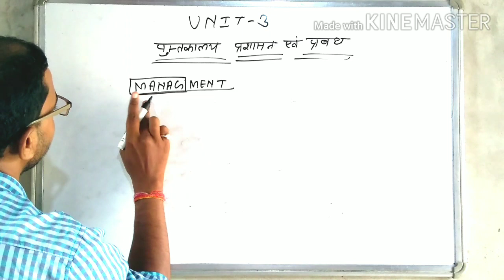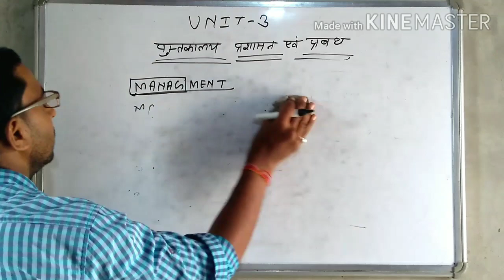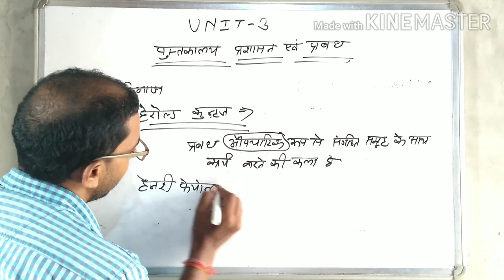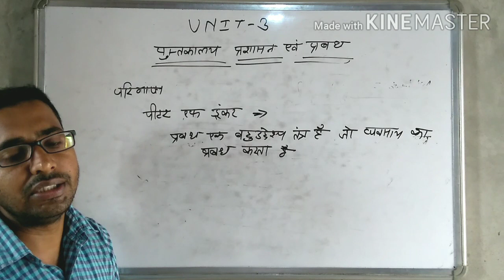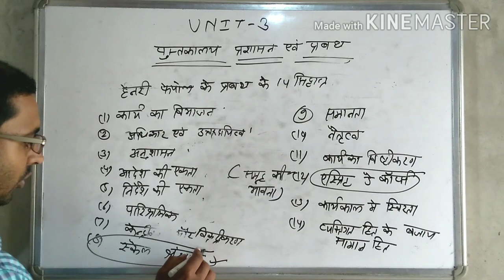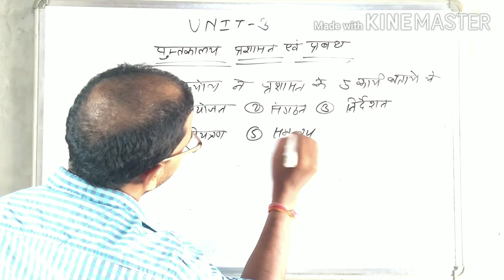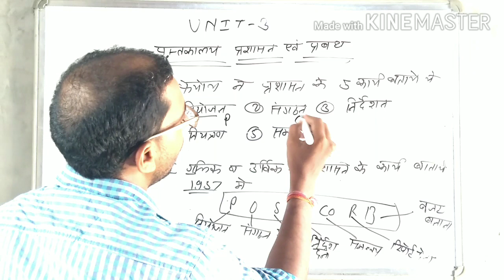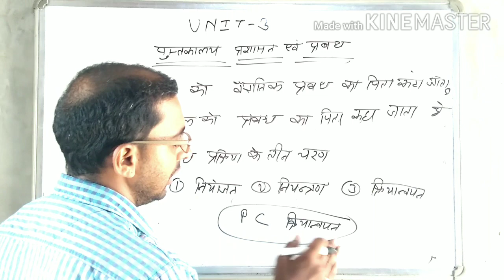Library Science ll पुस्तकालय प्रशासन एवं प्रबंध ll UNIT-3 by Heeralal Jangid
इस वीडियो में पुस्तकालय विज्ञान के पुस्तकालय प्रशासन एवं प्रबंध के बारे में विस्तार से बताया गया है प्रशासन व प्रबंध का अर्थ, प्रशासन के कार्य के बारे में विस्तार से बताया गया है